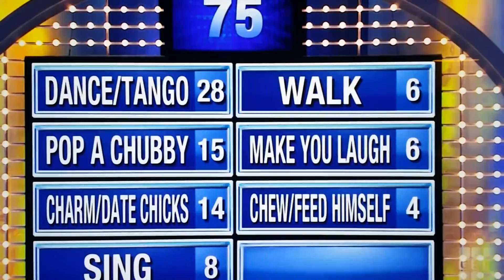Family Feud - Gynecologist (the Good Gynoman)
The Gynoman any man or woman would want you going to!